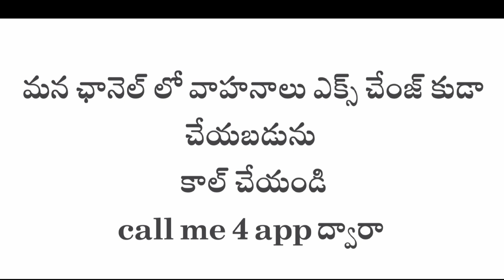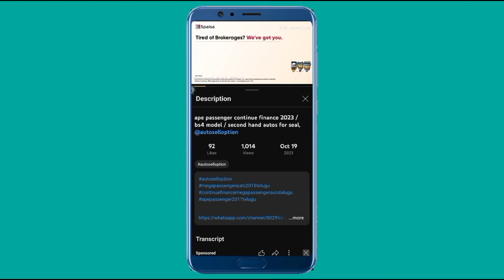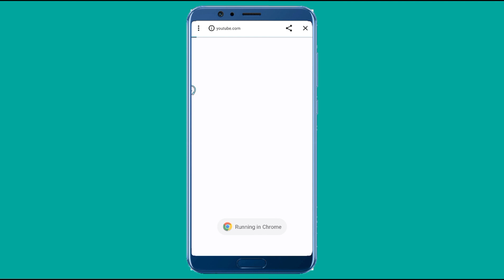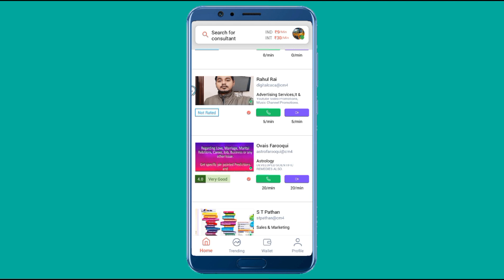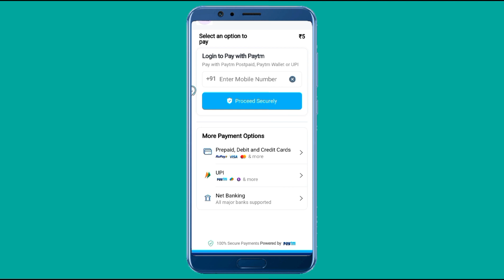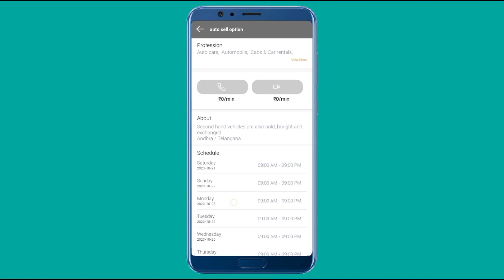how to download photos auto sell option channel / how to WhatsApp channel Telugu /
websites